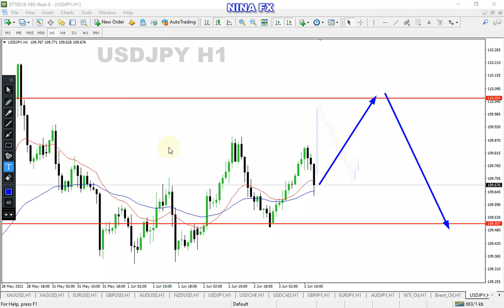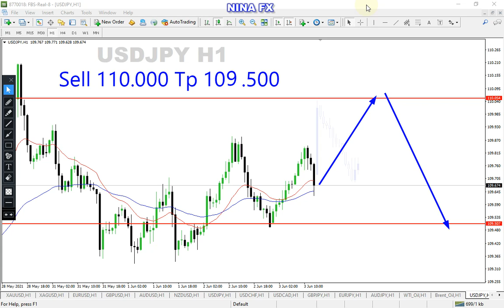USD JPY Analysis for Friday June 4, 2021 by Nina Fx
Sell Entry 110.00 / 110.100 Tp 109.500